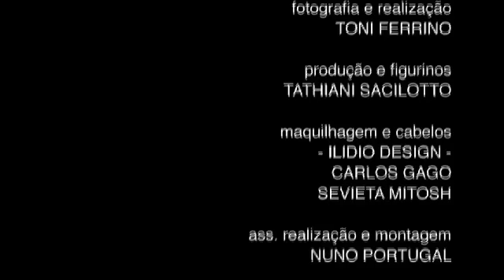SQUEEZE THEEZE PLEEZE - SOMETIMES A LITTLE SOME TIME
VIDEOCLIP

SQUEEZE THEEZE PLEEZE
"Sometimes a little some time"

uma produção ZED FILMES - CURTAS E LONGAS
fotografia e realização TONI FERRINO
produção e figurinos TATHIANI SACILOTTO
maquilhagem e cabelos
- ILIDIO DESIGN - CARLOS GAGO | SEVIETA MITOSH
ass. realização e montagem NUNO PORTUGAL
ass. de imagem HENRIQUE CEPEDA
electricista GUSTAVO SANTOS (TATO)
ass. de guarda-roupa MAGDA ALBERGARIA
secretária de produção SUZETE SANTOS
actores MARIANA NUNES | MÁRIO RUI PINTO
pós-produção vídeo ZED STUDIO

agradecimentos
Espaço Feito Conceito | Discoteca Delight | Teatrão

gravado em Coimbra Outubro de 2007